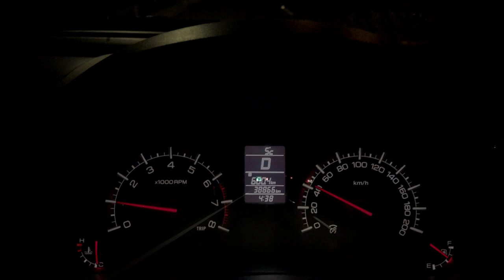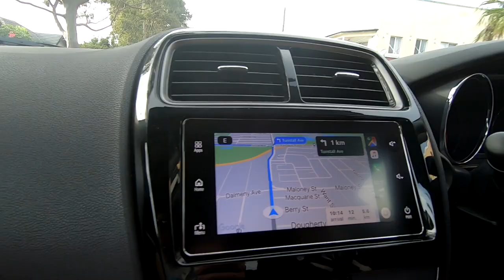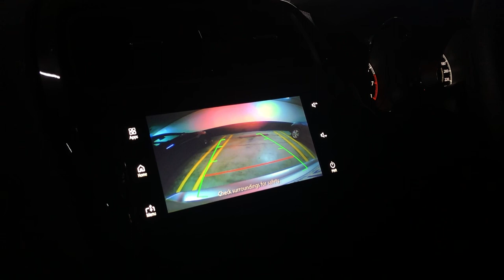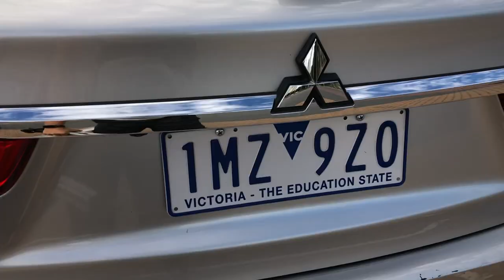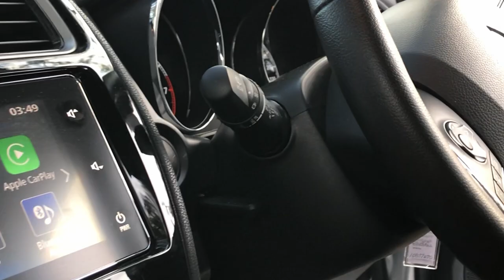MITSUBISHI ASX REVIEW, A QUICK PEEK. SYDNEY AUSTRALIA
LED Light:

pm=link

Exercise Rope:

Edits: ENZA

Hometown of Hobart, Australia

Cheers

Mark Ensbey is not endorsed by any of the products seen in this video. My views are my own.

All Drone footage within Australian Regulations.